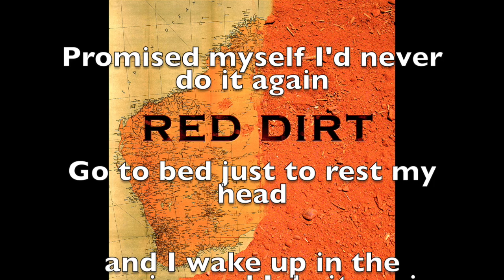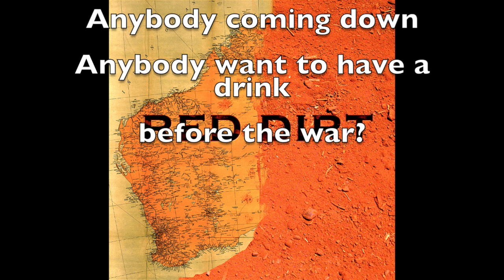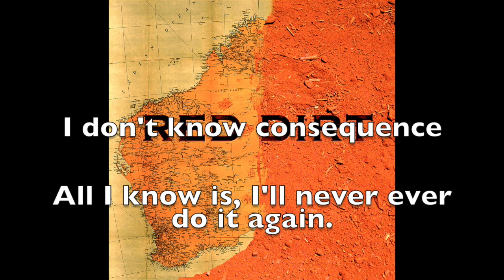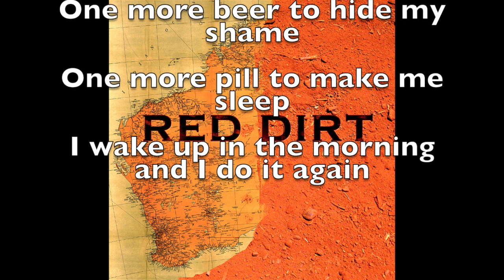Red Dirt. Do It Again. MSC Live Jam July 2018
Do it Again Jam at MSC